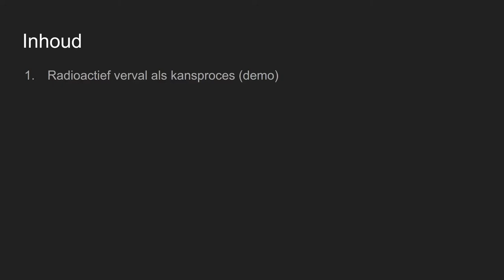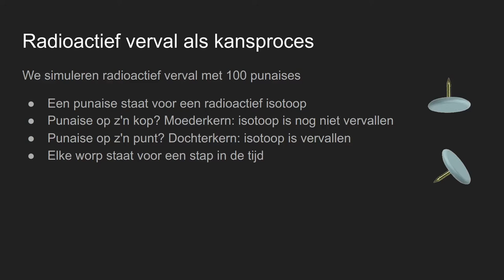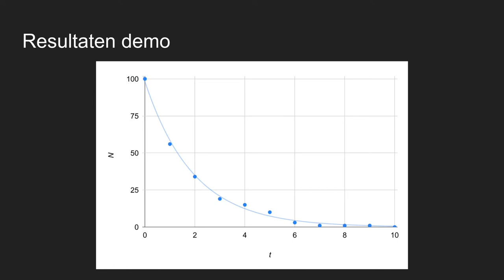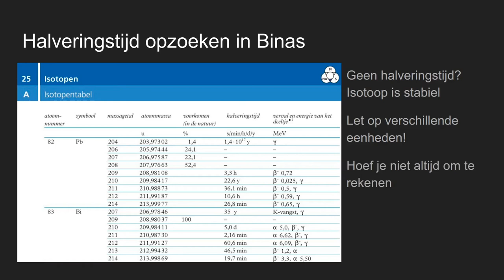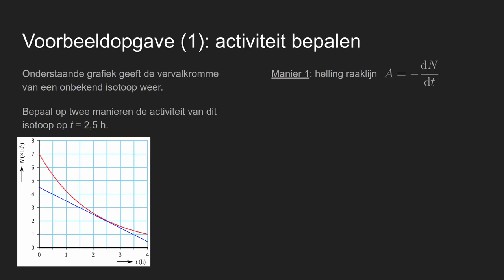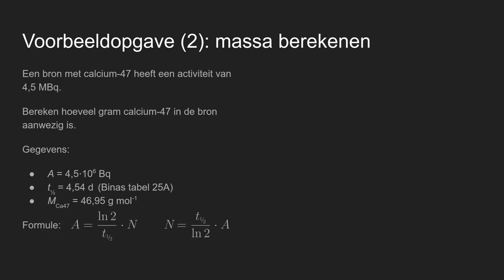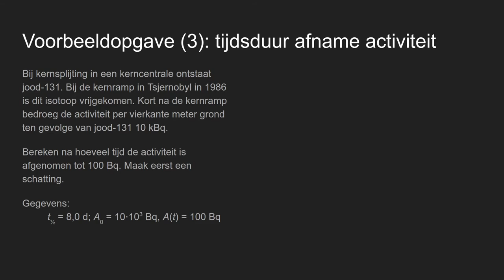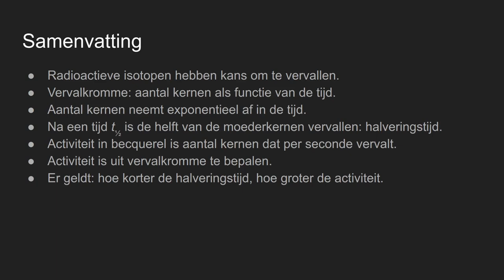H10.5: Ioniserende Straling: Straling en tijd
Nova Natuurkunde 5 vwo
H10: Ioniserende Straling. Paragraaf 4: Straling en tijd

Deze video gaat over radioactief verval, activiteit en halveringstijd. Radioactieve bronnen worden met de tijd steeds minder actief, doordat kernen vervallen. Inclusief demo en drie voorbeeldopgaven.

Inhoud:
0:00  Inleiding
0:46  Inhoud
1:29  Demonstratie van radioactief verval met punaises
4:40  Vervalkromme en halveringstijd
5:35  Halveringstijd opzoeken in Binas
6:06  Definitie van activiteit
7:33  Voorbeeldopgave 1: Activiteit bepalen uit een vervalkromme
9:58  Voorbeeldopgave 2: Massa radioactief isotoop berekenen uit de activiteit
11:20  Voorbeeldopgave 3: Tijd berekenen tot afname activiteit
13:40  Samenvatting